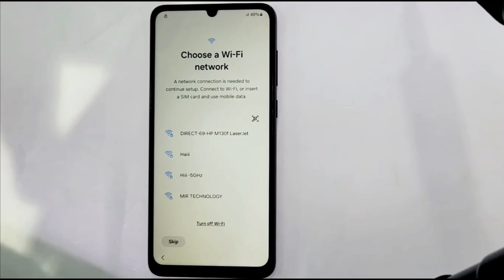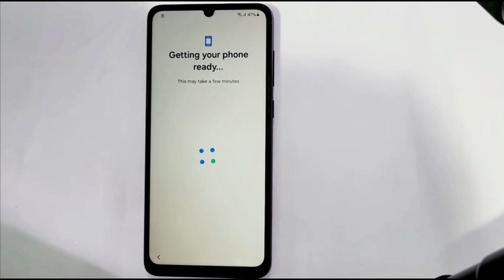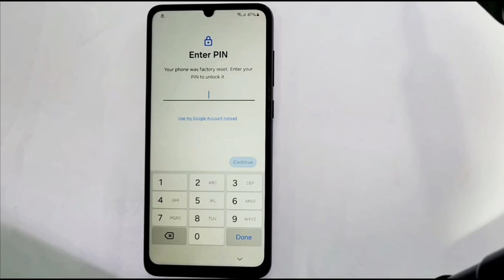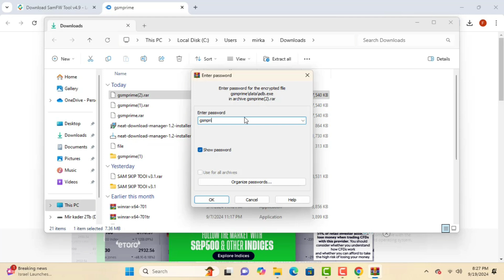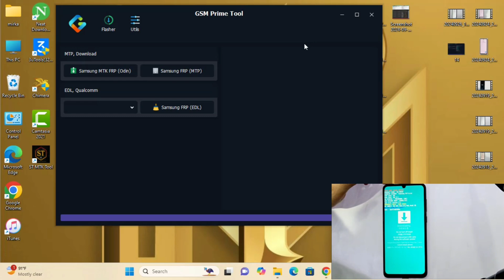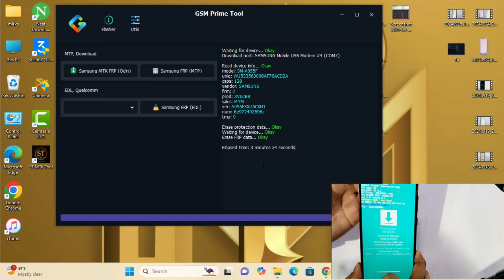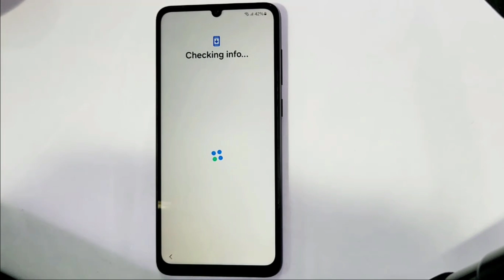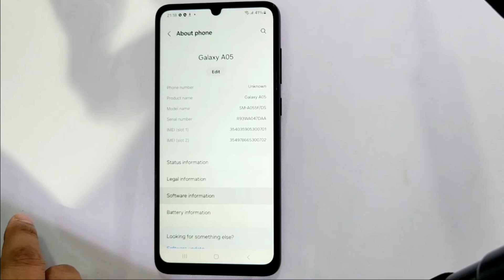Finally🔥 Samsung Galaxy A05 Frp Bypass Android 14,13,12 / All Galaxy Frp Unlock Fix ADB Error 2024✅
This is my new video Finally🔥 Samsung Galaxy A05 Frp Bypass Android 14,13,12 / All Galaxy Frp Unlock  Fix ADB Error 2024✅